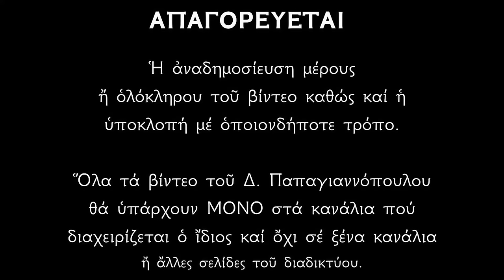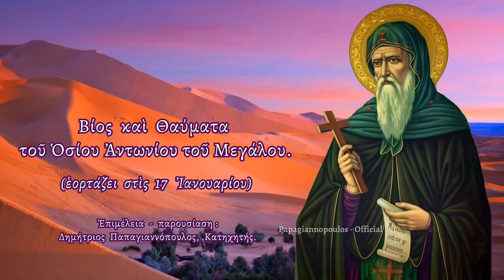🌸 17 ΙΑΝΟΥΑΡΙΟΥ | Βίος και θαύματα Αγίου Αντωνίου του Μεγάλου | Παπαγιαννόπουλος